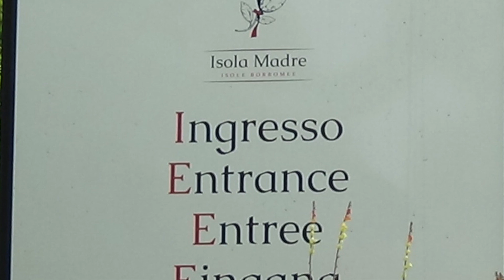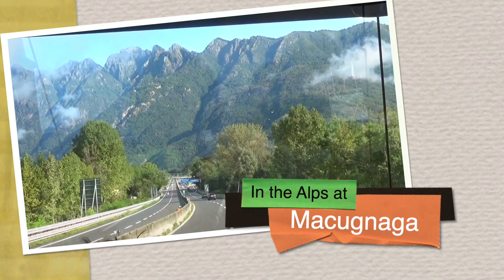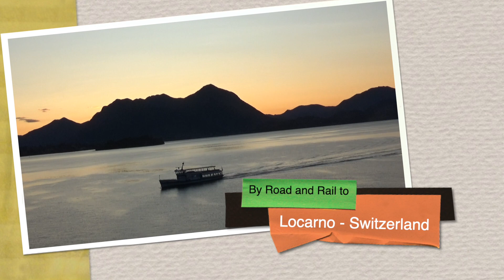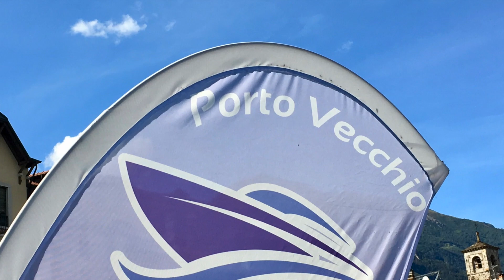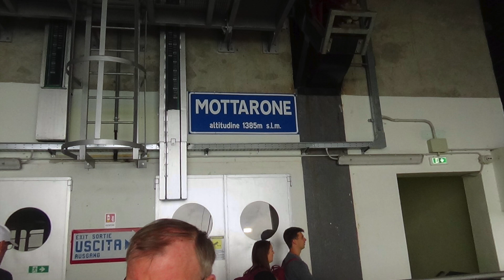Lake Maggiore, Italy 1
A week's touring holiday in and around Lake Maggiore, Italy, during the month of September 2019. our base was Baveno near Stresa.